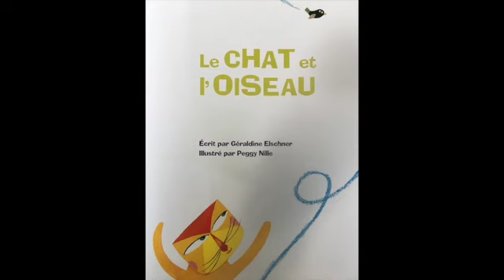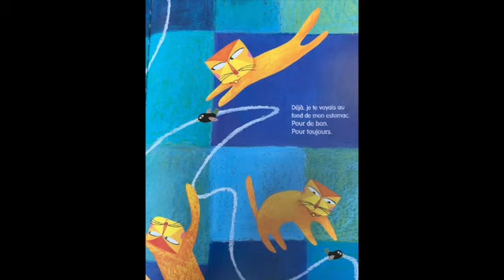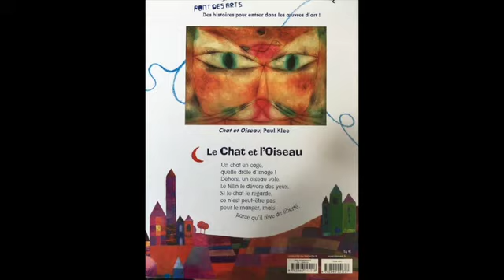Le chat et l'oiseau